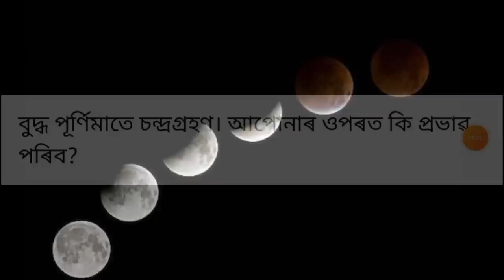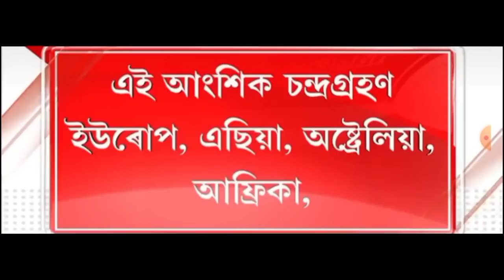আজি পুনৰ মহাজাগতিক চন্দ্ৰ গ্ৰহণ! কেতিয়া আৰম্ভ হব আৰু কেতিয়া শেষ হব চাই লওঁক